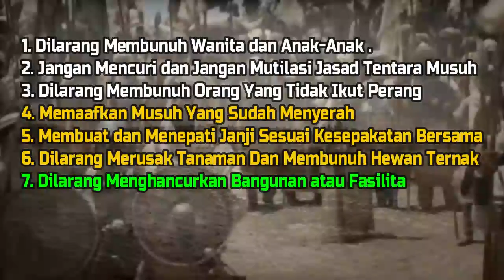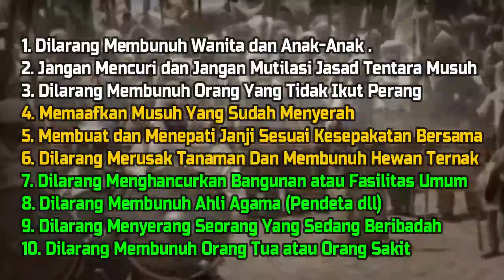[ PART 2 ] FULL SEJARAH PERTEMPURAN QADISIYAH [ PERANG PENAKHLUKAN PERSIA ]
Pertempuran Al-Qadisiyyah merupakan pertempuran yang menentukan selang pasukan muslim dengan pasukan Persia pada saat periode pertama ekspansi muslim yang habis dengan penaklukan Islam atas seluruh Persia dan berhasil mengubah keyakinan mereka menjadi Islam sampai dengan saat ini. Pertempuran ini terjadi kurang lebih pada tahun 636 M.

Dalam perang Qadisiyah, Pasukan Persia berjumlah 120.000 personil sedangkan jumlah pasukan kaum muslimin berjumlah 30.000 yang dipimpin oleh Sa'ad bin Abi Waqqash.

10 Peraturan Perang Dalam Islam
1. Dilarang Membunuh Wanita dan Anak-Anak .
2. Jangan Mencuri dan Jangan Mutilasi Jasad Tentara Musuh
3. Dilarang Membunuh Orang Yang Tidak Ikut Perang
4. Memaafkan Musuh Yang Sudah Menyerah
5. Membuat dan Menepati Janji Sesuai Kesepakatan Bersama
6. Dilarang Merusak Tanaman Dan Membunuh Hewan Ternak
7. Dilarang Menghancurkan Bangunan atau Fasilitas Umum
8. Dilarang Membunuh Ahli Agama (Pendeta dll)
9. Dilarang Menyerang Seorang Yang Sedang Beribadah
10. Dilarang Membunuh Orang Tua atau Orang Sakit

Pertempuran al-Qadisiyyah
perang qadisiyah dipimpin oleh
perang qadisiyah terjadi pada tahun 637 m yang dipimpin oleh
perang qadisiyah antara pasukan umat islam dan persia pasukan umat islam dipimpin oleh
perang qadisiyah kubra berlangsung selama berapa tahun
perang qadisiyah kubra berlangsung selama brainly
perang qadisiyah masa kekuasaan khalifah
perang qadisiyah terjadi pada masa khalifah
pemimpin perang qadisiyah
perang qadisiyah terjadi pada 637 m yang dipimpin oleh... *
perang qadisiyah purba berlangsung selama
perang qadisiyah pasukan islam melawan
perang qadisiyah pada masa kekuasaan khalifah
perang qadisiyah terjadi pada tahun
perang qadisiyah sangat menentukan bagi kaum muslim untuk menguasai wilayah
strategi perang qadisiyah
pada perang qadisiyah panglima utama persia yang masuk islam bernama